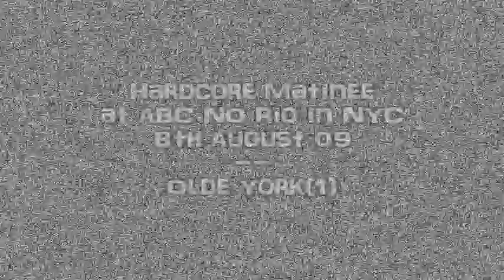Olde York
Olde York at the 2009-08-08 Hardcore Matinee at ABC No Rio(part one)